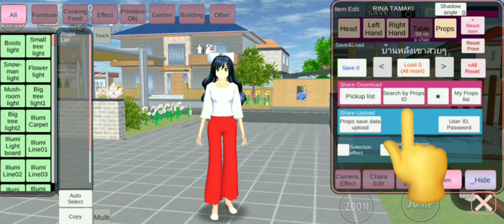✿สอนใส่ไอดี(มีคนขอมา ก็จัดให้Ep1)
✿ขอขอบคุณที่ขอมานะคะ
✿อยากให้สอนอะไรอีกขอมานะคะ
✿กดกระดิ่งตอนกดติดตามเสร็จให้ด้วยนะคะ*จะได้ไม่พลาดคริปอั้นใหม่ของแป้งนะคะ